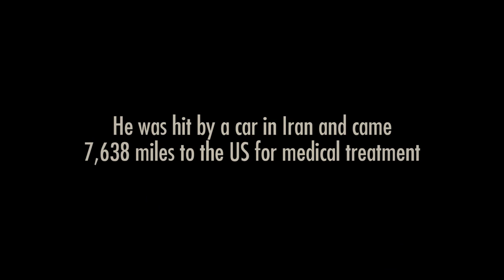RESCUE: OMID - from Iran to the USA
Meet Omid.

He was hit by a car in Iran and came 7,638 miles to the US for medical treatment.

He will soon be patched up and ready for a new home.